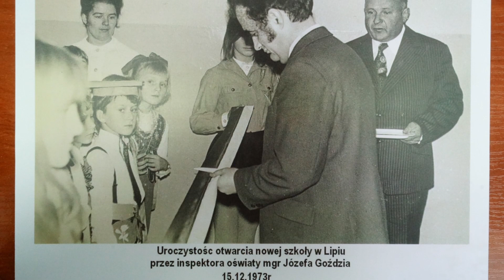100 lat szkoły w Lipiu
Jubileusz był wielkim świętem dla uczniów, nauczycieli, absolwentów szkoły, mieszkańców Lipia, całej gminy Brody. Wśród zaproszonych gości była z Pani Agata Wojtyszek – Poseł na Sejm RP. Obchody rozpoczęły się mszą świętą, którą w miejscowej kaplicy sprawowali: ks. infułat Stanisław Pindera, ks. Andrzej Rdzanek i ks. Zbigniew Zep. W budynku szkolnym, wszystkich gości przywitała Beata Majchrzyk – dyrektorka Szkoły Podstawowej w Lipiu.

Trudna historia
- Dzisiejszy jubileusz to suma dwóch pięćdziesięcioleci wypadających często w trudnych okresach dziejowych. Sto lat temu powstała szkoła w Lipiu - Podłaziskach a w 1973 r wybudowano budynek w obecnym miejscu. Po remontach, służy on lokalnej społeczności do dziś – powiedziała Marzena Bernat – Wójt Gminy Brody.  - Ta szkoła rodziła się razem z II Rzeczypospolitą. Do dziś ma ona wyjątkowy klimat – „duszę” – powiedziała Agata Wojtyszek – Poseł na Sejm R.P. Parlamentarzystka otrzymała gromkie brawa po tym jak pogratulowała Pani wójt tego, że nie zlikwidowała szkoły w Lipiu. Więcej o tym etapie historii  powiedział Janusz Adamus – Przewodniczący Rady Gminy w Brodach. -  Około 12 lat temu pojawił się pomysł oszczędności w szkołach gminy Brody. Ostro sprzeciwiłem się likwidacji między innymi szkoły w Lipiu. Dziękuję Marzenie Bernat że nie tylko nie oszczędza na uczniach ale przejęła szkołę i stale ją doposaża – powiedział radny. W podobnym tonie wypowiedziała się Iwona Frolovs, która kierowała tą placówką. - Wasza szkoła jest centrum życia społecznego, niezależnie od tego ile dzieci do niej uczęszcza - powiedział Piotr Ambroszczyk – Starosta Powiatu Starachowickiego. Ciekawy referat o historii szkoły wygłosiła Krystyna Jóźwik – dawna dyrektorka tej placówki. Powiedziała między innymi, że sto lat temu, do szkoły w Lipiu uczęszczało 67 uczniów. W czasach, gdy edukacja dziewcząt nie była tak powszechna, w Lipiu dziewczynki stanowiły ok. 45% uczniów. Pani Krystyna przekazała także ciekawostkę, że w nowszej historii szkoły zanotowano wyższą niż średnią liczbę bliźniąt z Lipia. Było ich dwanaście par.

Muzyka i prezenty
Ważne osobistości przybyły na uroczystość z cennymi prezentami dla szkoły. Wśród nich byli między innymi: Rada Gminy w Brodach, Krzysztof Jabłoński – starszy wizytator Kuratorium Oświaty w  Kielcach, Stefan Dryka - Leśniczy Leśnictwa Lipie, Dorota Grudnicka-Glina – dyrektor Centrum Usług Wspólnych, Łukasz Gołda – dyrektor Centrum Kultury i Rekreacji w Brodach, Wioletta Kwiecień – dyrektor Zakładu Gospodarki Komunalnej w Brodach, Olga i Stanisław Kosiorowie z Lipia, Andrzej Kłaczkowski – dawny nauczyciel szkoły. Następnie odbyło się odsłonięcie tablicy poświęconej stuleciu szkoły oraz zakopano „kapsułę czasu” z wieloma pamiątkami i przekazem dla przyszłych pokoleń. Zasadzono także drzewko pamięci. Nie przez przypadek, wybrano na ten cel sadzonkę lipy. Dzieci, młodzież i nauczyciele przygotowali akademię. Były śpiewy, recytacje, scenki i występy uzdolnionych dzieci. Zaśpiewali także rodzice – absolwentki szkoły. Na uroczystości zagrał saksofonista - Marcin Walas.

Wiejski piknik
Po części oficjalnej, Pani dyrektor zaprosiła wszystkich na obiad, który podawano pod namiotami, na pięknie przystrojonych stołach. Z wozem strażackim przyjechali druhowie z OSP w Krynkach. Na scenie wystąpił Zespół „Gromada” i kapela „Sąsiedzi” z Tychowa Starego. Wśród nich był Mieczysław Kurek – śpiewak ludowy pochodzący z Lipia. Był też didżej Mateusz Dudek.